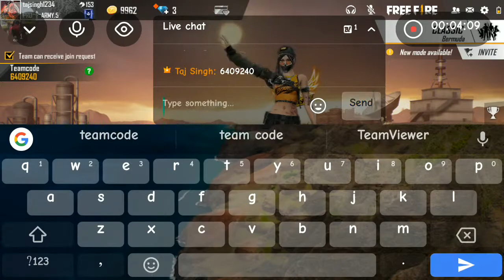free fire live with Diltaj